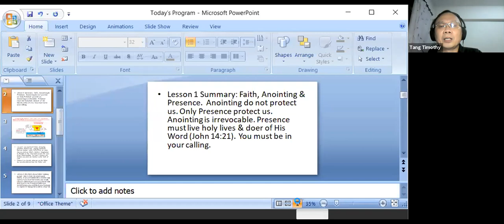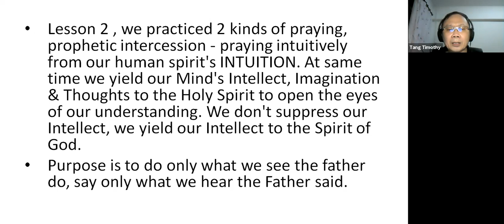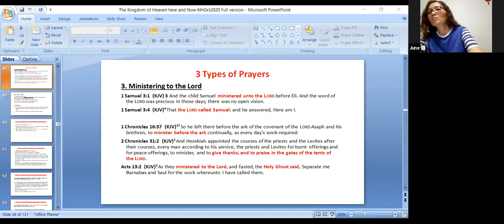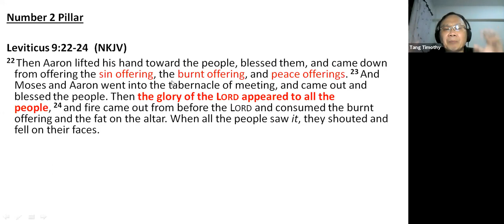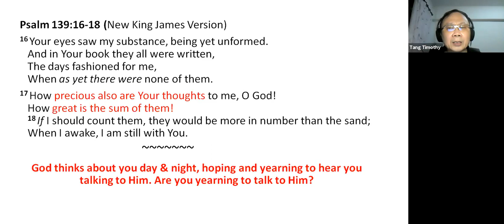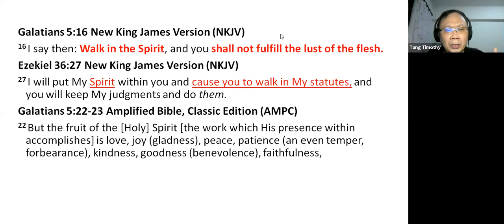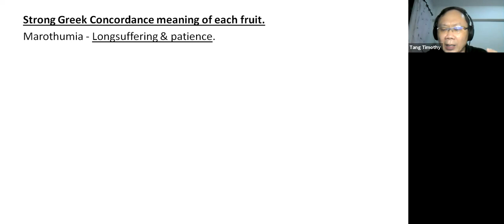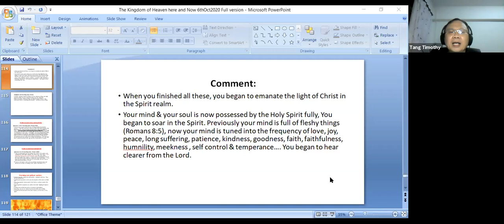3 ways to kingdom of Heaven here & now (Part 3)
Part 1 I spoke about 3 ways to bring kingdom of Heaven here and now, thru Faith, Anointing & Presence. I explained the difference between Anointing & Presence. Prophet Elisha was more anointed than Prophet Elijah. But he died of sickness. The Anointing do not protect us, it is for ministering to others in power. It is the Presence, the manifested Presence of Jesus that bring us to enter His Rest, to recvd the abundant life that Jesus paid for.

Part 2, I explained in practical ways what is walking in the Spirit and walking in the flesh, based on Romans 8:5. We cannot host His presence in the flesh, because our flesh stinks. We have to be in the Spirit to host the manifested presence of Jesus.
 I also taught 3 kinds of prayers & we practiced them:
1)Prophetic Intercession 2) Silent soaking prayer 3)Ministering to the Lord.  Prophetic intercession will fan the spiritual gifts into flame - the Anointing. Silent soaking prayer will increase our sharpness to hear the voice of God, so that we can do what we see the Father do, say what we heard the Father said (just as Jesus did), so that miracles will happen.
Ministering to the Lord is Intimacy, Word & Spirit - it brings the manifested Presence of Jesus into our room, into our secret place of prayer.

In Part 3 lesson, we learn the entire bible has only 7 pillars of faith in God's love. We can read the Bible 100 times, yet unaware one of the Pillars of faith is broken. The devil cannot kill our mental, emotional & physical health, steal our finances or destroy our relationships, unless one of the pillars of faith are broken.  As we apply the 7 pillars of faith in His love to thank Him, praise Him , His presence will manifested in our midst, and we enter the glory realm.  Because our Abba Father is a rewarder of those who come to Him in faith and in love.

You may sow to my ministry here, so that I can bring these truths to nations far & wide.

If you live in  Singapore, you  can send to my PAYNOW acct 81813631 Tang Teong Eng.

Please remember to watch all my teachings of 3 Ways to Kingdom of Heaven here and now. God bless you richly & praise the Lord always!

Telegram audio calls are better than Whatsapp audio calls. The security encryption is also better. Do consider installing Telegram if you don't have it yet.

By doing this , the Youtube A.I. will automatically promote this video to others.